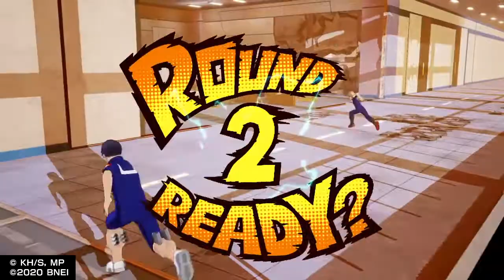MY HERO ONE'S JUSTICE 2 Katsuki Bakugo vs Tenya Iida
I do not claim ownership to any properties in this video

This video was not made for children